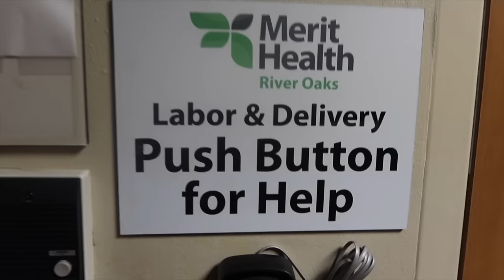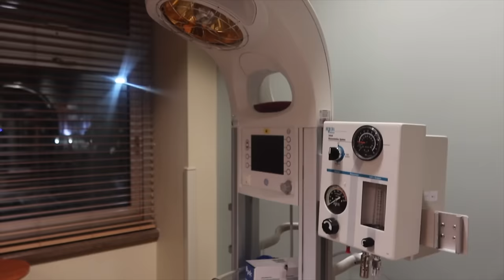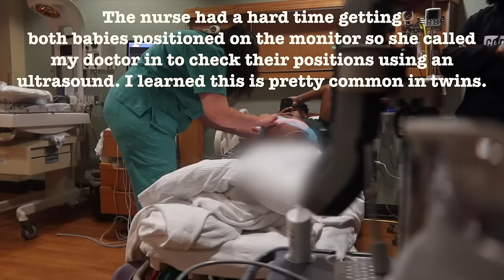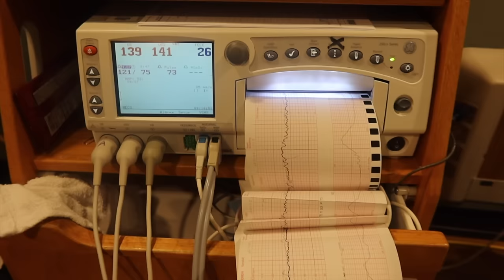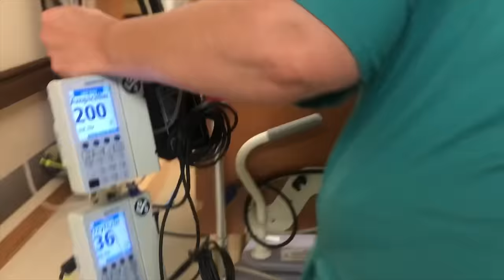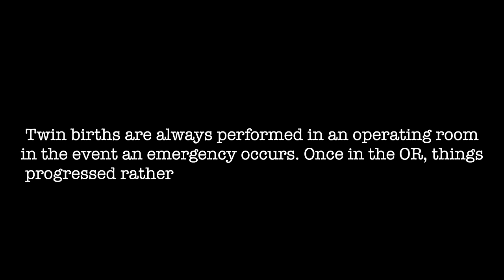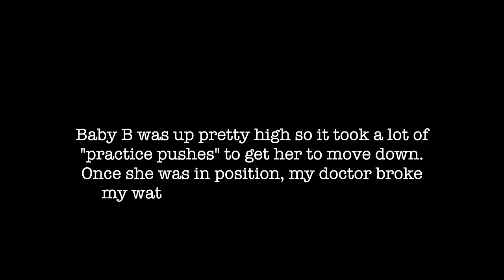TWIN BIRTH VLOG: Induced at 37 weeks! Positive Labor & Vaginal Delivery After Stillbirth!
The twins are finally here!! I'm so blessed to have had a positive birth experience and to share it with you.. Thank you for all of your support and encouragement throughout my pregnancy. Now, let's embark upon motherhood together! :)

0:00 Prayer
0:50 Intro
2:00 Room Tour
6:24 Babies Check
8:00 Checking Dilation
13:26 Heading to OR!
14:00 Message from Dad
14:53 Delivery of twins!
17:03 Meeting babies!
18:15 Skin to skin bonding
18:33 Update + Outro!

INTERACT WITH ME IN REAL TIME!

Name: Kalesha
Age: 27
Location: Mississippi
Occupation: Registered Dental Hygienist